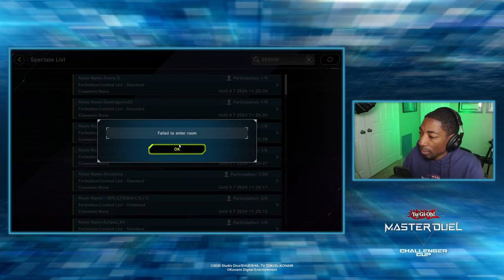The FINALS! for Rescue Rabbit in Yu-Gi-Oh! Master Duel CHALLENGER CUP! 🏆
Today we are hosting the Yu-Gi-Oh Master Duel Challenger Cup, where 128 duelists from the United States will be competing for some amazing prizes!